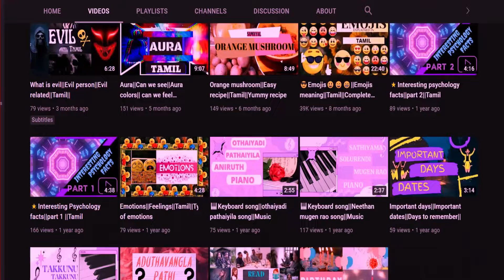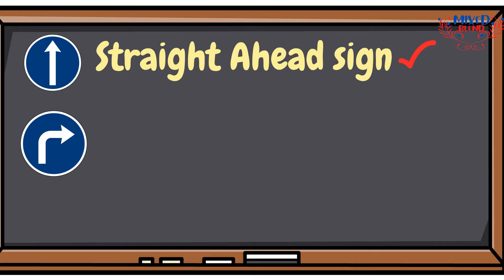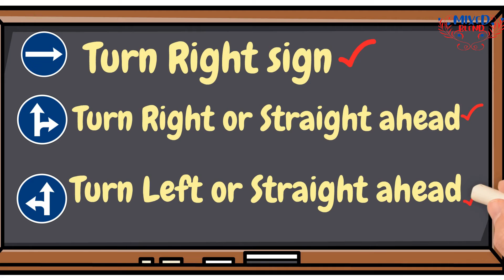Road Signs and meanings in Tamil |Mixed blend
road signs and meanings in tamil
🔵Traffic signs it is really important to know these for our safety
Types of signs and their meanings what the shapes represent and types of shapes of signs ..👇

🙏Thank you all for your support😎Thank you all subscribers 💓keep on supporting me ⚫